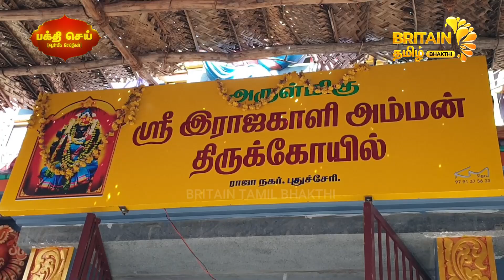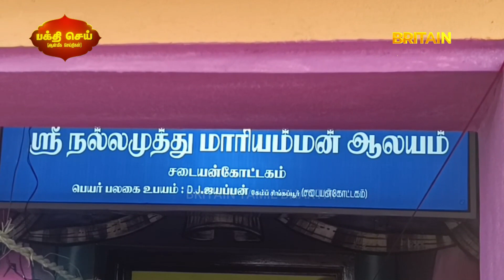14-09-2023 பக்தி செய் (ஆன்மீக செய்திகள்) BRITAIN TAMIL BHAKTHI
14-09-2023 பக்தி செய் (ஆன்மீக செய்திகள்) BRITAIN TAMIL BHAKTHI
Britain Tamil Broadcasting